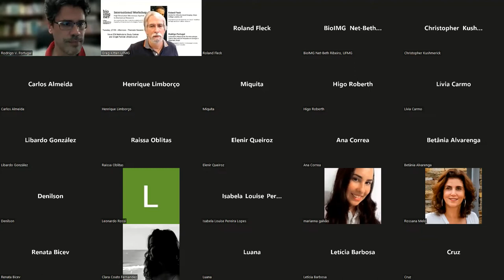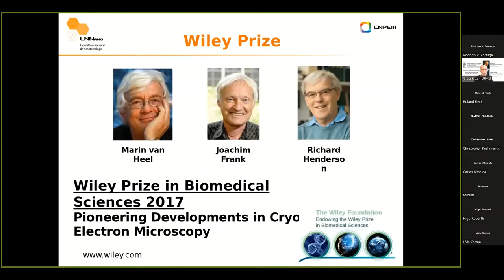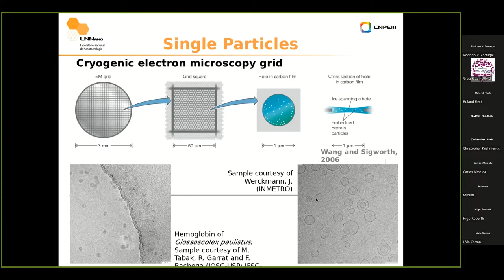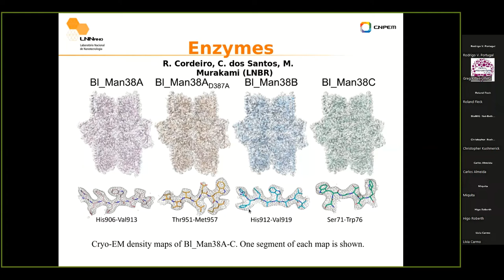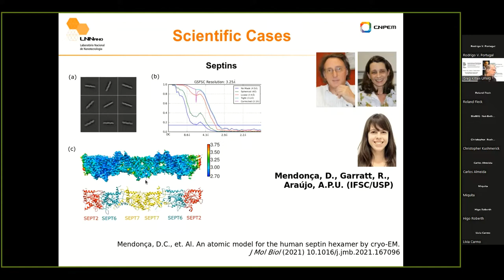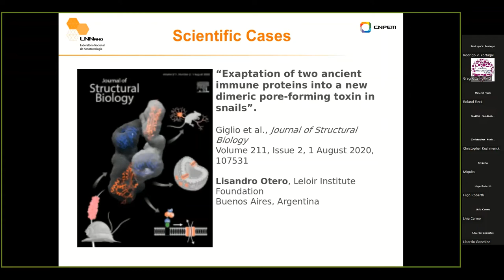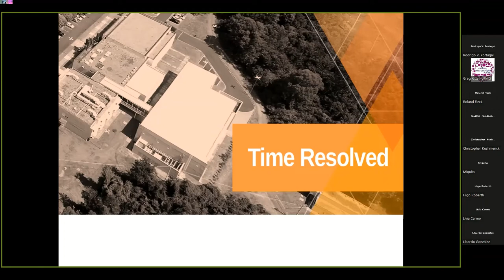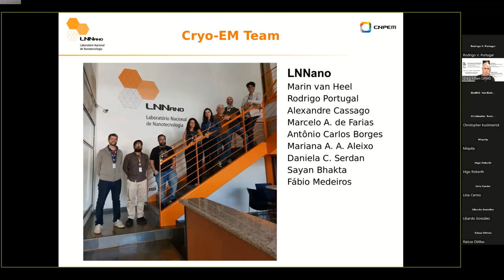Using (cryogenic) electron microscopy to study biological macromolecules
International Workshop - High Resolution Microscopy Applied to Biomedical Research
Tuesday, 27/09 - Afternoon - Thematic Session: Novel IM Methods to Study Cellular and Single Particle Ultrastructure
Speaker:  Rodrigo Portugal, Laboratório Nacional de Nanotecnologia, Centro Nacional de Pesquisa em Energia e Materiais, Brazil.